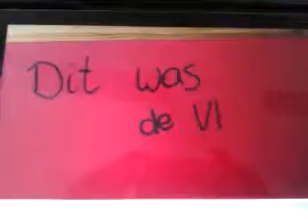Manouk en Puck superman